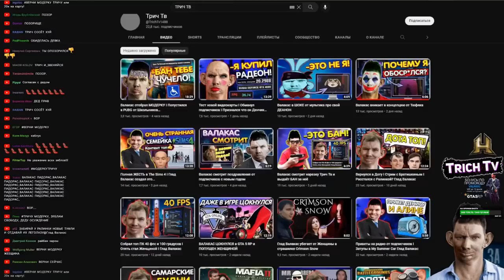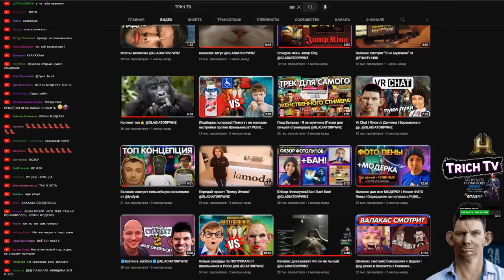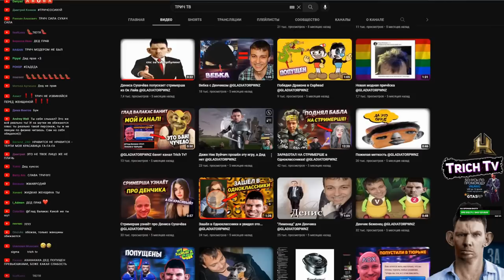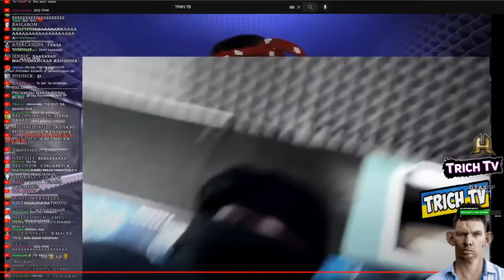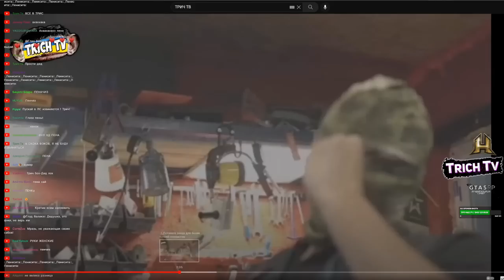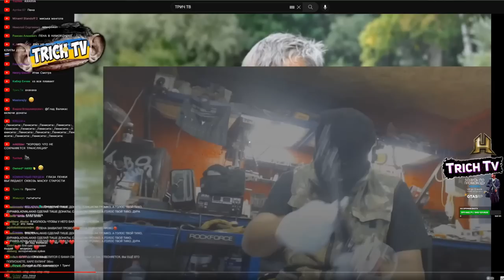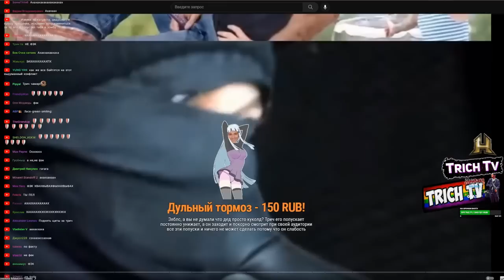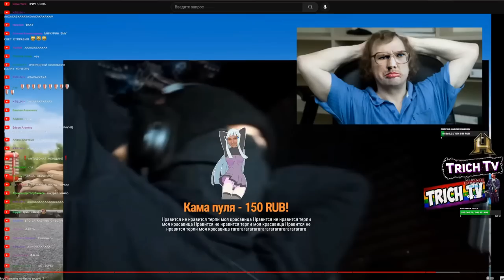Валакас требует ИЗВИНЕНИЙ и смотрит нарезки Трич Тв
Ip: LLL.gay
Версия: 1.19.2

00:00 Начало
00:21 За что забрал модерку
01:27 Обзор канала Трич Тв
07:51 Это что? (Видео с вебкой)
08:29 Смотрит нарезку с СЕКРЕТНОГО стрима
10:12 Фэк извинения
10:57 Секретный стрим (2)
13:31 Требует извинений
16:55 Нарезка с Мамонт геймс
18:50 То что больше всего задело Валакаса
19:53 Фэк
22:46 Откуда он знает? Он следит за мной?
23:02 Обидно
Дисклеймер: